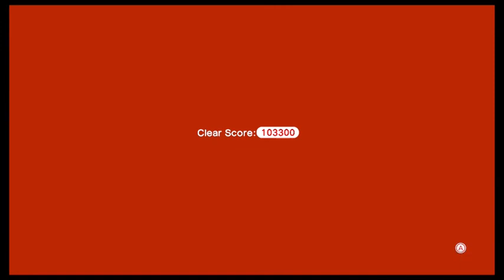Super Mario 3D World with SF, CB, and CK part 1 World 1 100% Happy Holidays and New Year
I'm starting up my adventure with Solarflare, Calcobeater, and SonicCrafterKing in Super Mario 3D World. A 100% playthrough and a blast from the past. Plus, my last video of the year.

Question of the day: How do you spend your New Years Eve?

Questions that points the way:
Should I get Super Mario RPG and do another blast from the past playthrough?